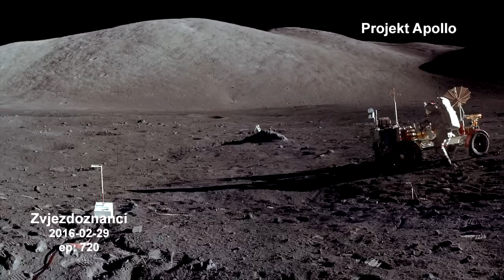Zvjezdoznanci 2016-02-29 - Projekt Apollo, gostovanje Sandrina Požežanca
Zvjezdoznanci su radio emisija o astronomiji i srodnim znanostima koje se emitira svaki radni ponedjeljak u 19:30h na Radio Studentu (100.5MHz) ili 22:00h na Radio UNIDU (97.5MHz). Emisiju uređuju Marko Šimac i Vedran Vrhovac a vode je zajedno s Markom Ragužom. Urednici su članovi astronomskog društva Beskraj iz Zagreba, dugogodišnji zaljubljenici u astronomiju i znanosti općenito. Za sve komentare, prijedloge ili pitanja možete im se obratiti na zvjezdoznanci(a)gmail.com ili putem Facebook profila Zvjezdoznanci. Svaka vaša ideja, sugestija ili kritika nam mogu samo pomoći kako bi emisiju učinili još kvalitetnijom.

Projekt Apollo i čovjekov let na Mjesec najveće su dostignuće naše civilizacije. Slijetanjem na Mjesec ušli smo u svemirsko doba u kojem nas očekuje istraživanje i koloniziranje Sunčevog sustava. Gost u emisije je Sandrino Požežanac, zaljubljenik u projekt Apollo i kreator studije o teorijama zavjera vezanih uz slijetanje na Mjesec. Svoje zaključke iz studije objedinio je u PDF knjižici koja je besplatno dostupna na

Video koji se spominje u emisije je sa kanala Vsauce - If